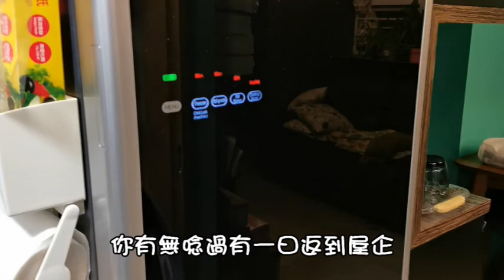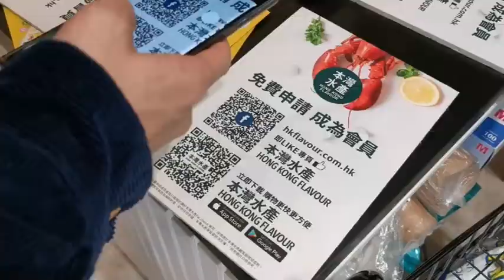本灣水產登陸荃灣啦！長腳蟹都有得買？【小丁測謊機】